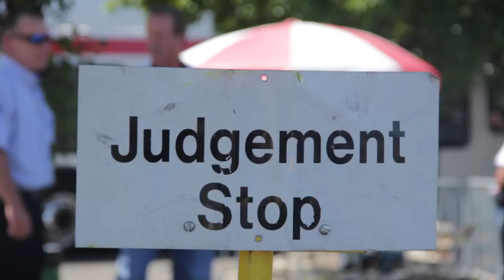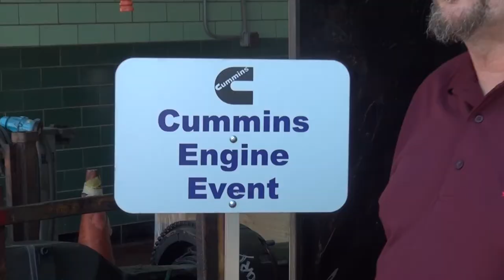SEPTA 2013 Rodeo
SEPTA's annual Roadeo.